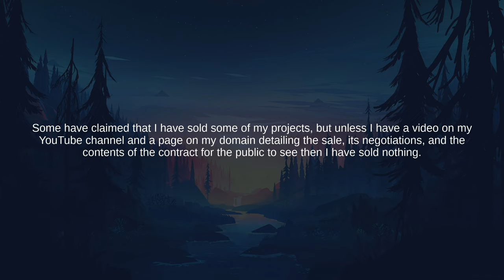Endeavour - Sale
It's not hard being sincere.